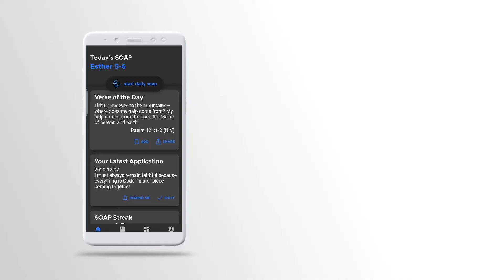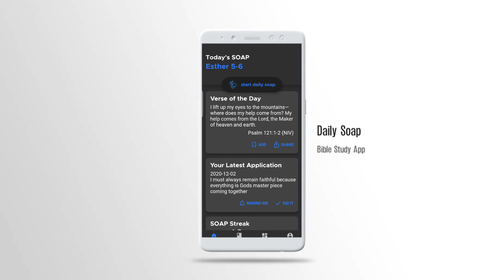HOW TO STUDY WITH GOD'S FIRE | SECRETS TO EFFECTIVE BIBLE STUDY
The word of God is powerful and we can't survive as believers without it.
Failure or success depends on how much truth we can capture, comprehend and apply in our lives.
God's word is like a compass used for navigation, when you are fully grounded in God's word then your life fall into order.